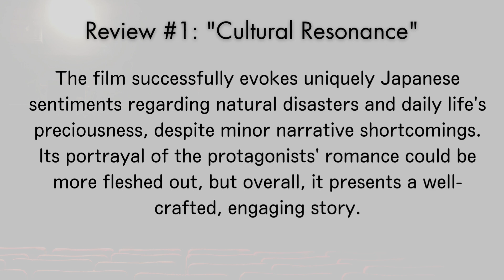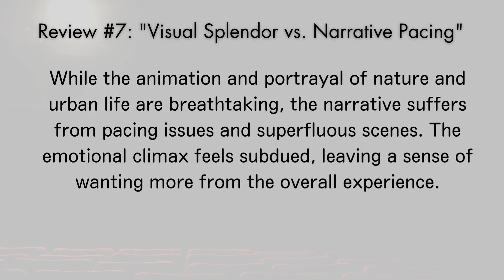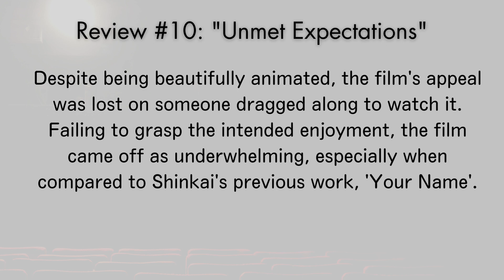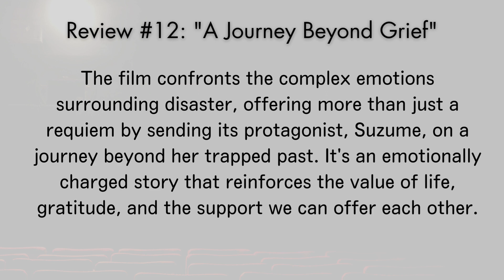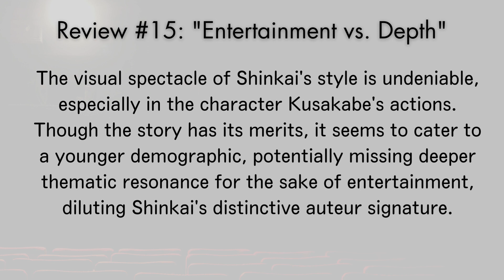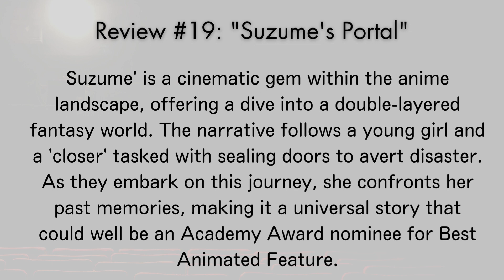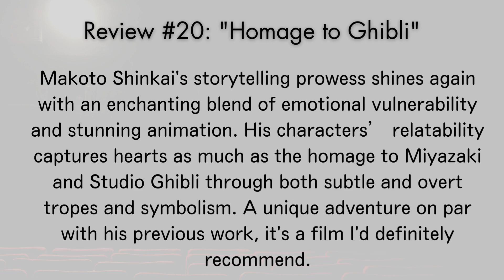SUZUME - SNS Buzz: 20 Trending Compilation Reviews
Here is a brief compilation of recent audience reviews for SUZUME

"SUZUME," directed by Makoto Shinkai, is a Japanese anime about a 17-year-old girl named Suzume Iwato. Set in southwestern Japan, the film follows her journey with a young man named Souta Munakata to close mysterious doors that cause devastating earthquakes across Japan. The story is a blend of fantasy, romance, and coming-of-age elements, as Su-Zu-Mei confronts her past and the disasters threatening her world